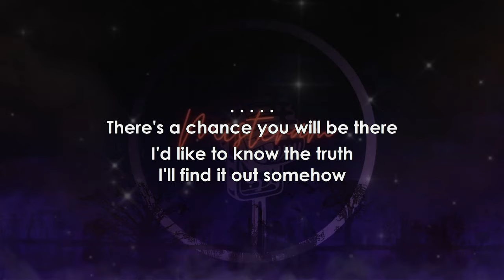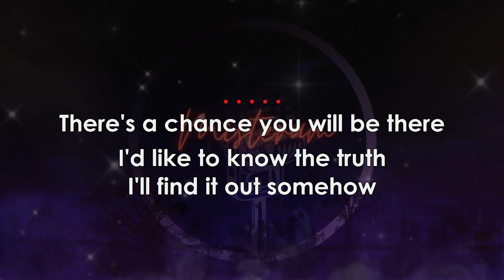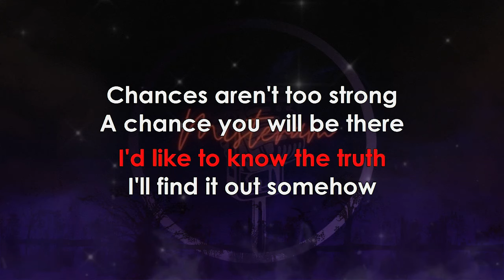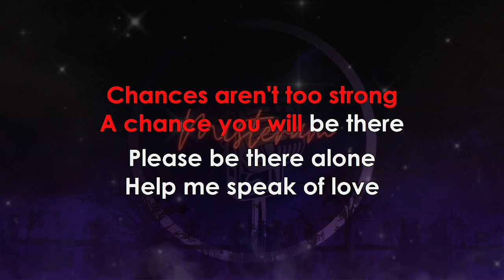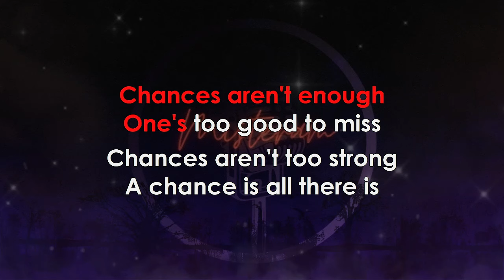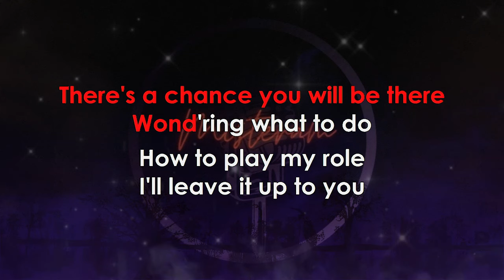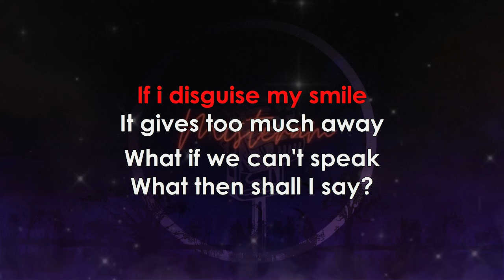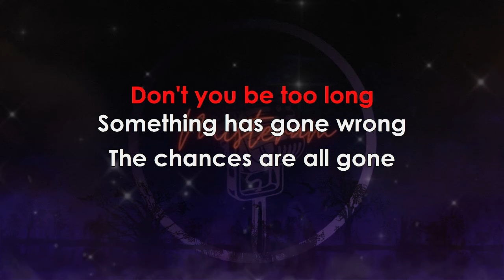Air Supply - Chances (KARAOKE VERSION)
This is my Best Karaoke Song with Lyrics of Chances by Air Supply

Timecode:
0:00 Intro
0:08 Start